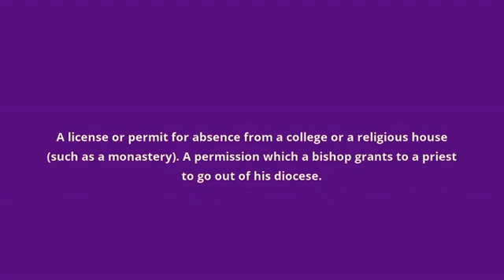what is the meaning of exeat